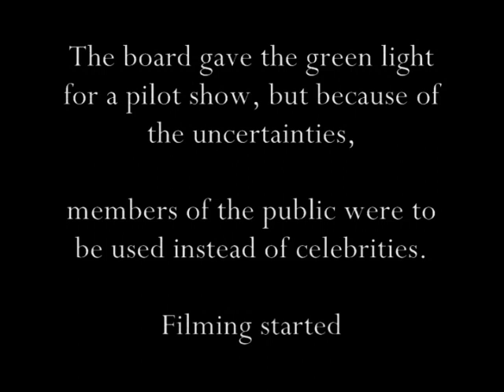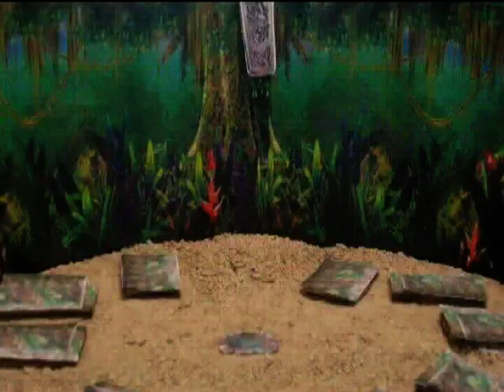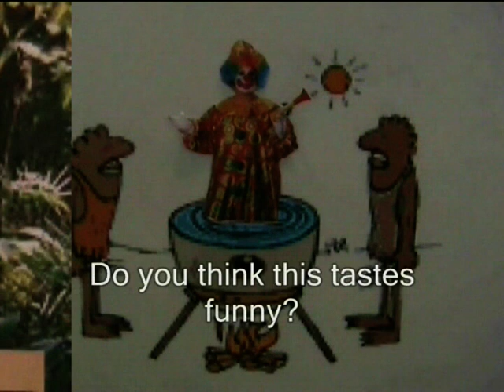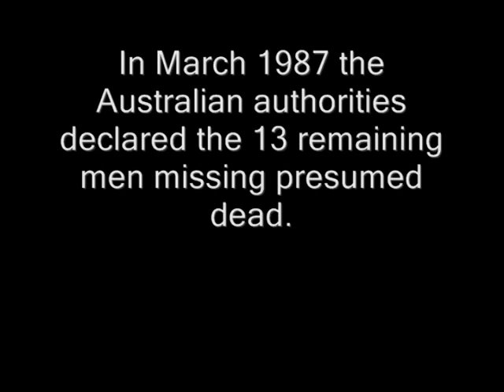I'm a celebrity get me out of here. 'rumble in the jungle' clips 2007